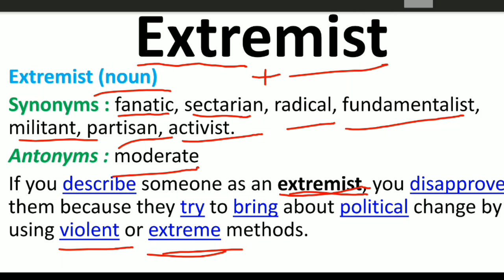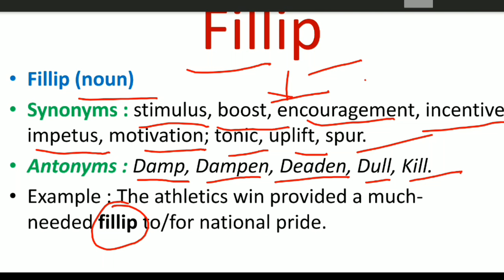#6 Word Of the Day, Two Vocab For SSC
Word of the day, Important Vocab for Competitive Exam.

In this video we will learn the synonyms, similar, meaning and opposite meaning of extremist and Fillip.